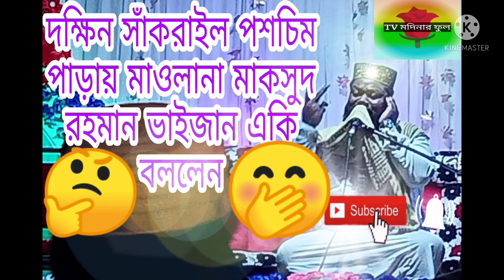দক্ষিন সাঁকরাইল পশচিম পাড়ায় মাওলানা মাকসুদ রহমান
আমার ভিডিও গুলো বেশি বেশি শেয়ার করবেন ইনসাআললা

আমার ভিডিও গুলো ভালো লাগলে অবস্যই TV মদিনার ফুল ইউটুব চ্যনেলটিকে সাবসকৃব করে পাসে থাকবেন ইনসাআললা

আমার ভিডিও গুলো সমপুন্য পুরোটা দেখার অনুরোধ করলাম

আমার ভিডিও গুলো বেশি বেশি শেয়ার করবেন সাবসকৃব করবেন লাইক করবেন ইনসাআললা